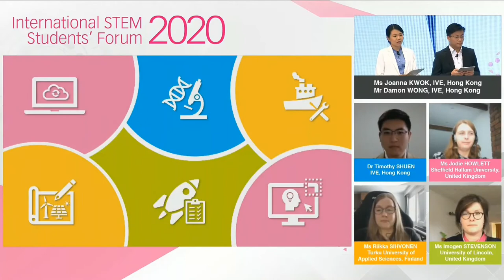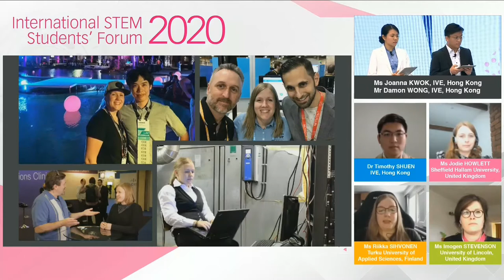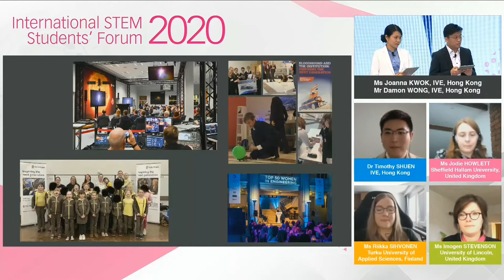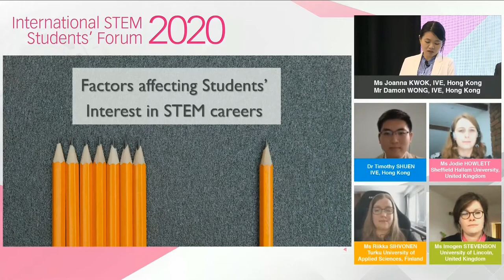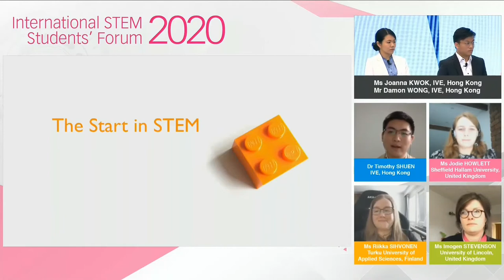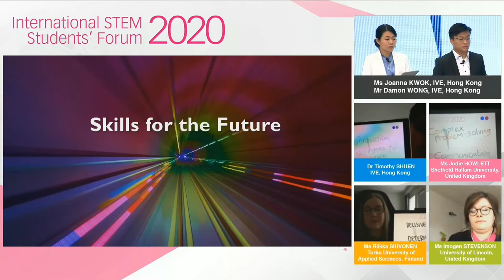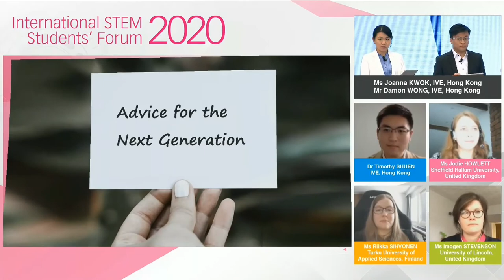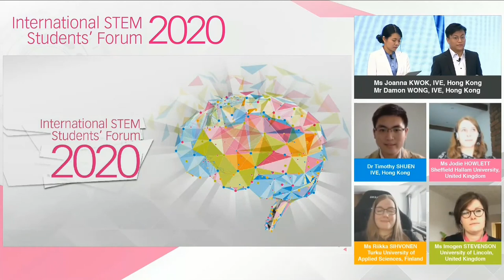ISSF 2020 - STEM Graduates' Career Development Sharing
STEM Graduates' Career Development Sharing

This session provides a sharing platform for local and overseas STEM graduates across the global to share their career development opportunities in their professional fields after graduated and ways to inspire and motivate our young generation learning STEM in young age.

VTC Graduate Speakers:
• Miss Joanna KWOK, Chief Engineer of Seagoing Vessels, Anglo-Eastern Ship Management Limited, Hong Kong
(Graduate of Hong Kong Institute of Vocational Education – Engineering Discipline)
• Mr Damon WONG, Senior Programmer, Computer and Technologies Holdings Limited, Hong Kong
(Graduate of Hong Kong Institute of Vocational Education – Information Technology Discipline)
• Dr Timothy SHUEN, Research Manager and Research Fellow, National Cancer Centre Singapore
(Graduate of Hong Kong Institute of Vocational Education – Applied Science Discipline)

Overseas Graduate Speakers:
• Miss Jodie HOWLETT, Young Graduate Trainee, European Space Agency, Germany (Graduate of Sheffield Hallam University, United Kingdom)
• Miss Imogen STEVENSON, Regional Product Development Manager (Distributed Energy Systems), Siemens, United Kingdom
(Graduate of University of Lincoln, United Kingdom)
• Miss Riikka SIHVONEN, Support Engineer, Cisco System, Inc., Finland
(Graduate of Turku University of Applied Sciences, Finland)